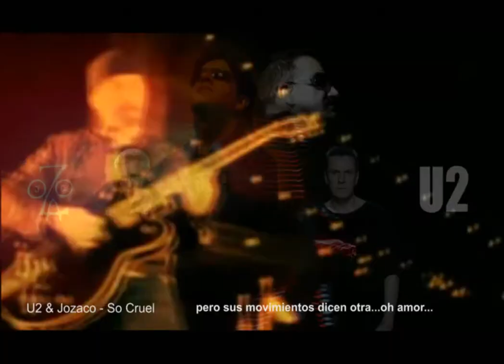U2 & Jozaco - So cruel.wmv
U2 & JOZACO - So Cruel (Subtitulado)